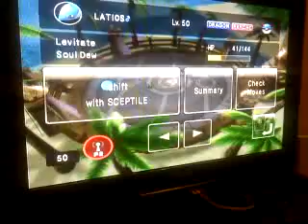Pokemon Battle Revolution Wifi Battle #66: Some Crazy Weather This Week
Mainly its a mix weather team. I wonder what would happen if my new-- WAIT!!! I won't tell you until I show you in the distant future.